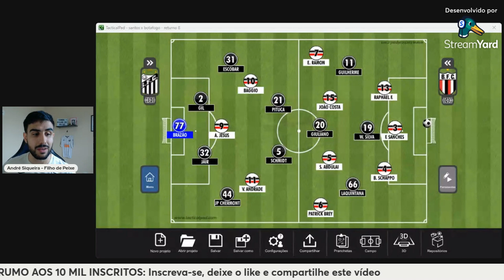ANÁLISE TÁTICA PRÉ JOGO: COMO O SANTOS PODE VENCER O BOTAFOGO? | ESCALAÇÕES E INFORMAÇÕES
VIRE MEMBRO DO CANAL E TENHA ACESSO ANTECIPADO AOS VÍDEOS, ALÉM DE PARTICIPAR DE UM GRUPO DE WHATSAPP - POR APENAS R$ 6,99/mês